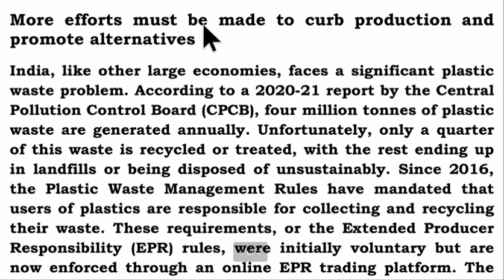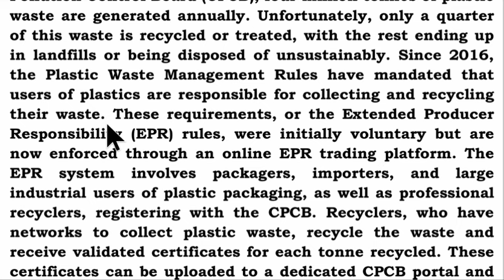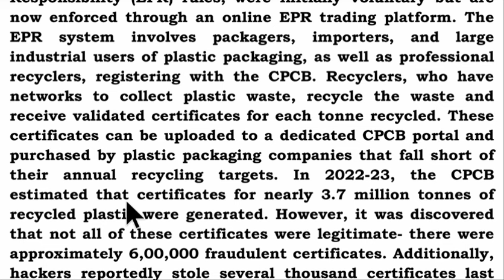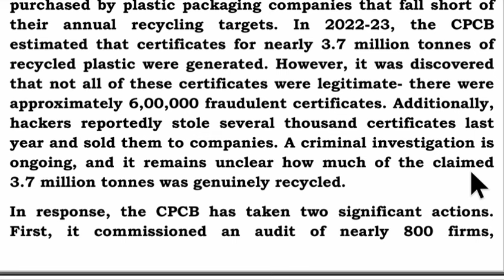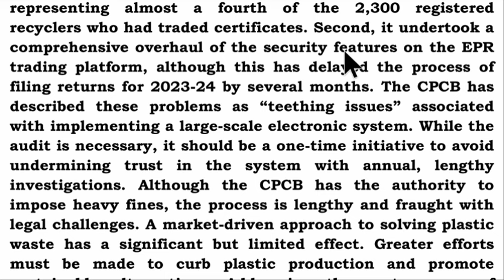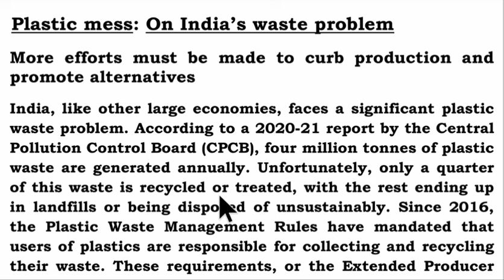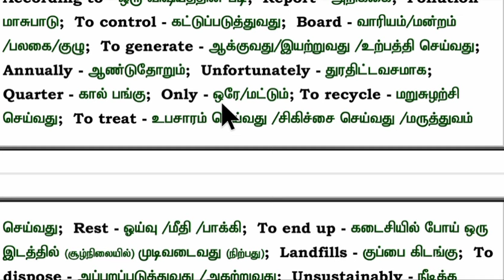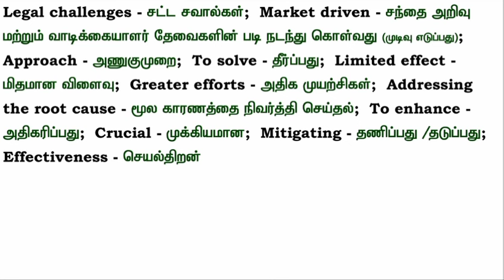Spoken English through Tamil. Article #5. Plastic mess...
Plastic mess...